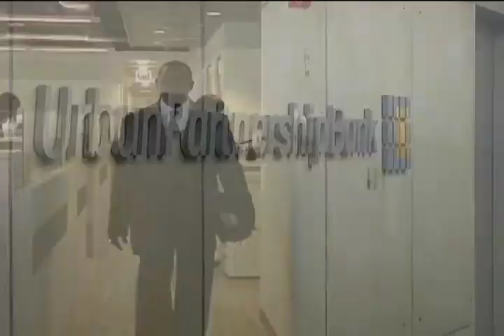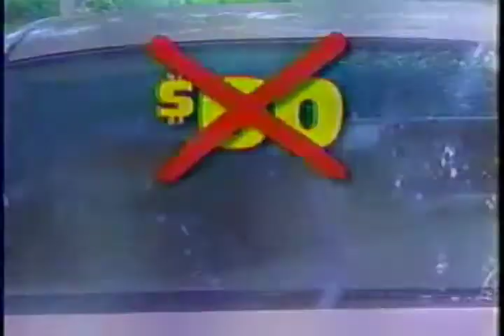The Invention of Trying 6/22/11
An entrepreneur refuses to give up on his dream, even after losing both money and his family.